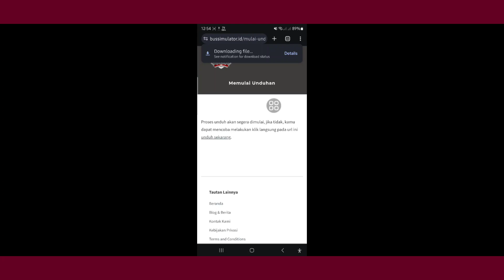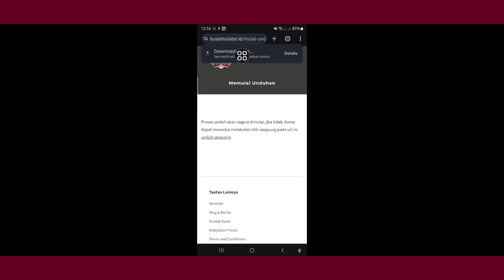How to Install Mods in Bus Simulator Indonesia (2024)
I'm going to show you How to Install Mods in Bus Simulator Indonesia Watch this video and learn How to Install Mods in Bus Simulator Indonesia.

Do You Want To Know How to Install Mods in Bus Simulator Indonesia.
Please Follow my all Steps On-screen Instruction.